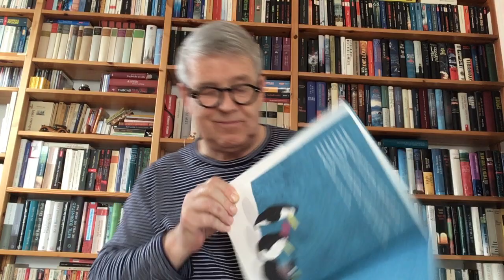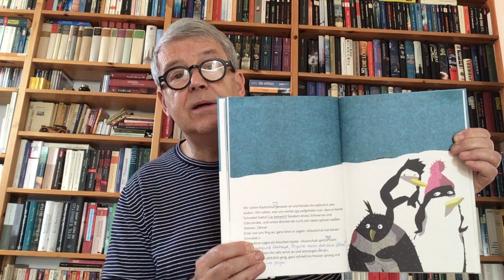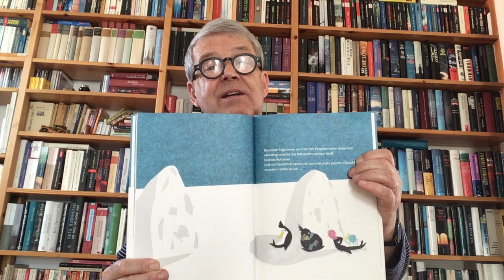Vorlesezeit: “Du nicht!” von Isabel Pin, Hinstorff-Verlag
Er kann richtig schnell schwimmen, ist immer gut gelaunt, mit ihm macht das Eisbergrutschen riesigen Spaß. Die Pinguine sind sehr froh, dass sie Kautschuk getroffen haben. Eines Tages jedoch passiert etwas, das alles verändert...
Eine Geschichte über Ausgrenzung, vorschnelle Urteile, das vermeintlich Fremde. Wobei die Pinguine etwas haben, das vielen Menschen leider oft fehlt: Sie können aus Fehlern lernen...